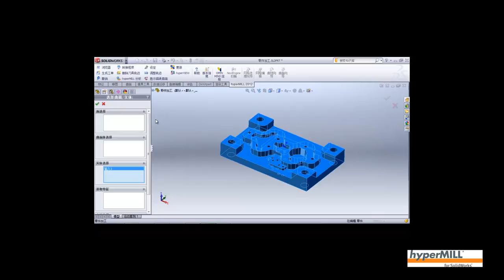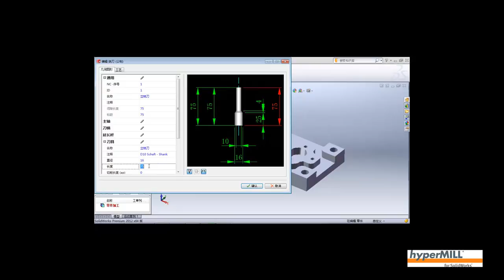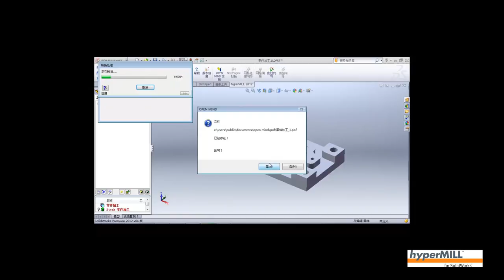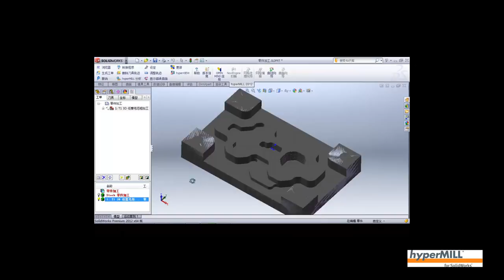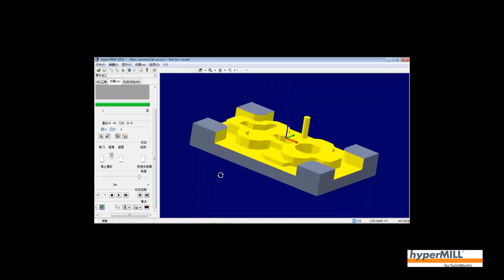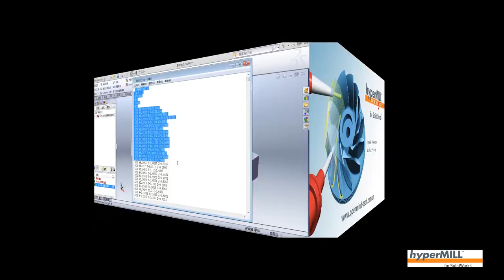hyperMILL for solidworks加工流程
hyperMILL for solidworks
加工流程教程